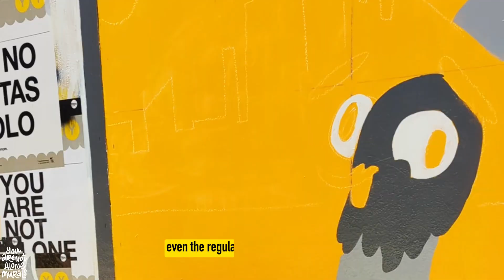Unexpected Support: Intvw. w/ Yuma York | Seaport Muralfest 2024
Illustrator Rene shares that support can be found in unlikely places, emphasizing the abundance of mental health resources available in cities like New York. Rene points out that amidst the hustle and bustle of urban life, there are numerous organizations, community centers, and online platforms offering help and guidance. He stresses the importance of utilizing these resources without shame or hesitation, as they can provide crucial support and relief.

You Are Not Alone Murals is an artist collective, which promotes mental health awareness through art. By watching and sharing this interview, you are helping spread of this important message and create a more supportive and compassionate world.